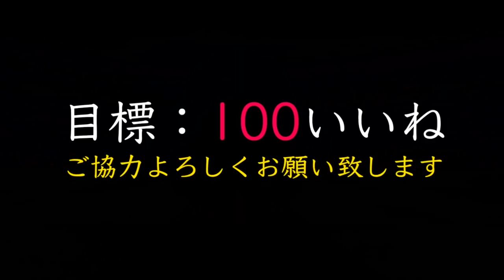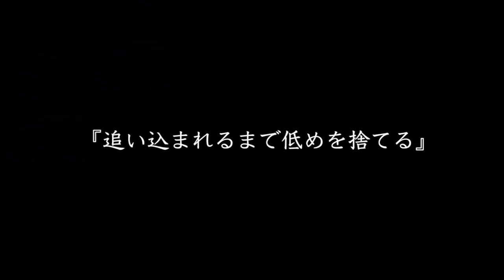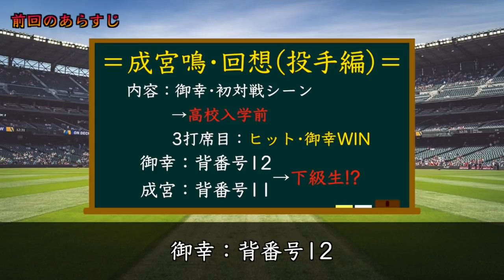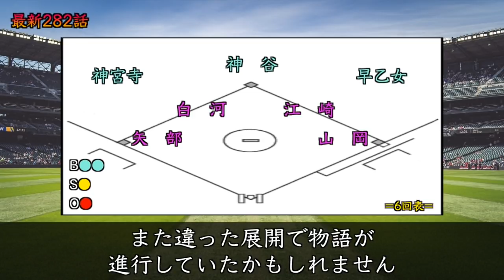【ダイヤのAact2】最新282話『イチローor丸!?』青道御幸が肩手1本で球場を一心！『因縁対決』一体どんな結末となったのか!?『※注目：守備隊形』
本日の動画は actⅡ•282話を特集しています！お楽しみに！

・【ダイヤのAact2】282話予想『投手回想』が挟まれると数字的には打者『数奇』の希望…一体どうなる『成宮vs御幸』ライバル対決!?

・【ダイヤのAact2】もし沢村世代の選抜編があった場合『東京都』代表からはどの高校が選抜へ!?やはり青道・薬師の2強になってしまうのか…

・【ダイヤのAact2】最新281話②4球目(2B1S)で決着!?つまり三振がなくなった御幸…一体どんな結果を残すのか？主予想：犠飛(神展開へ)